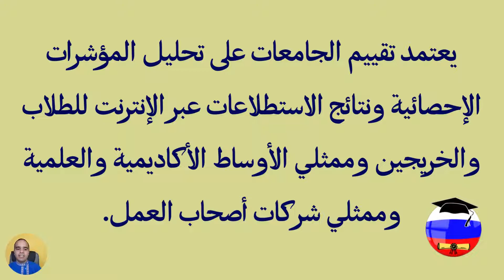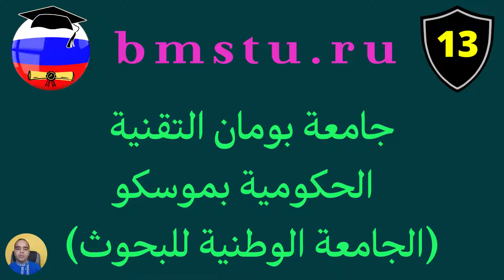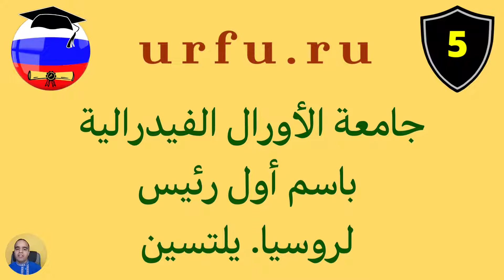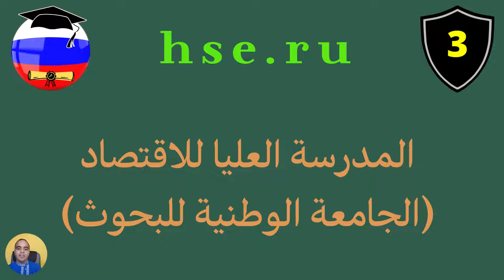ترتيب أفضل الجامعات الروسية لدراسة الرياضيات لسنة 2023/2022 من قبل وكالة تصنيف روسية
يوجد في روسيا أكثر من ألف جامعة روسية  لذلك من الصعب ان تعرفها كلها
  لذلك في هذا الفيديو سيقدم لكم ترتيب أفضل  20جامعة روسية لدراسة الرياضيات حسب التصنيف الروسي لسنة 2022

تستخدم ثلاثة معايير رئيسية لتقييم الجامعة:
مستوى النشاط البحثي للجامعة -
مستوى الطلب على خريجي الجامعات من قبل أرباب العمل
- ظروف الحصول على تعليم عالي الجودة في الجامعة